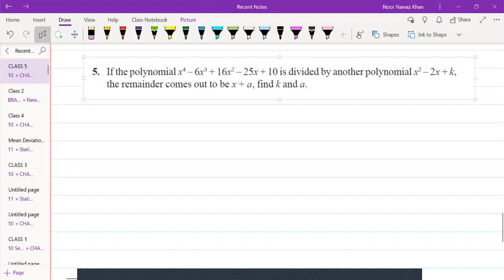Question 5 + Chapter 2 + #10 maths CHAPTER 2